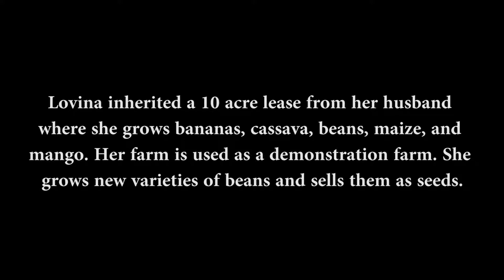Lovina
Lovina, member of our Women's Vegetable Farmers Cooperative, explains how this Pilot Light project has impacted her income and the life of her family.